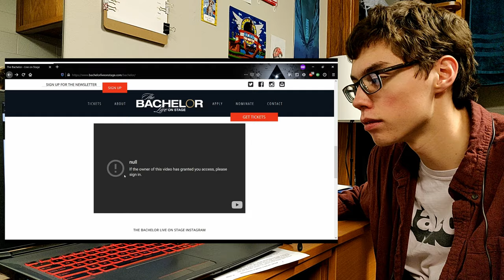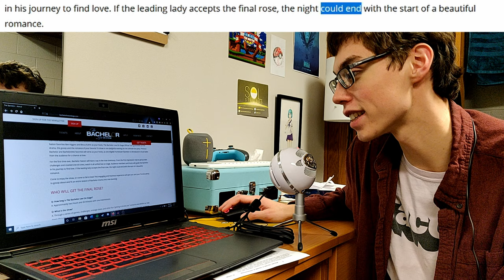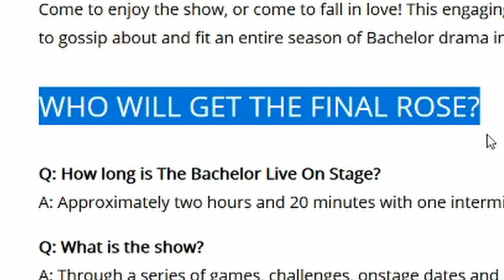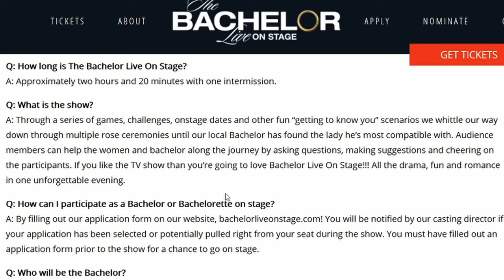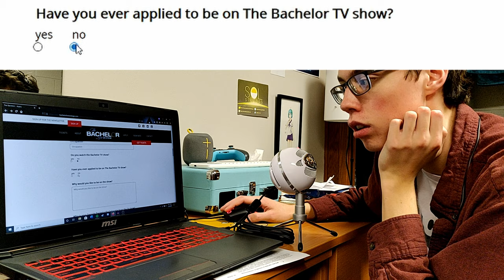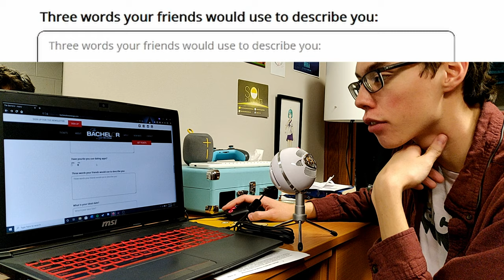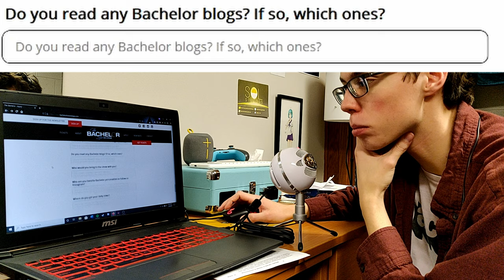The Bachelor Live: A Thing that Exists, Apparently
In the spirit of Valentine's Day (although this video wasn't originally intended to be released on Valentine's Day), Nathan explores the best way to go on a first date with someone: on a stage. In front of an audience of hundreds. For over 2 hours.
Also this video only exported at 360p for some reason. THANKS VIDEO EDITING SOFTWARE.
Edit: apparently the HD versions just hadn't been fully rendered yet. I'm sorry video editing software, I'll trust you better next time.

I'm glad ya liked it (I'm assuming). Have a fantastic Valentine's Day, and spend it with the people you love.